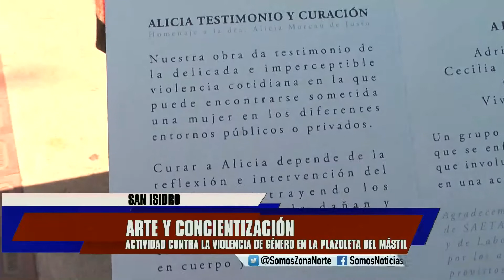ACTIVIDAD CONTRA LA VIOLENCIA DE GÉNERO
En la Plazoleta del mástil ubicada en el centro comercial
de San Isidro, se llevó a cabo una actividad denominada
"Alicia, Testimonio y Curación", que tiene como objetivo
concientizar sobre la violencia de género